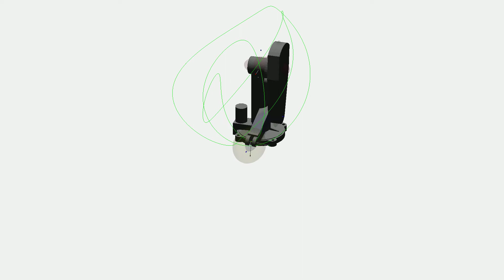animation Benimeli corrected